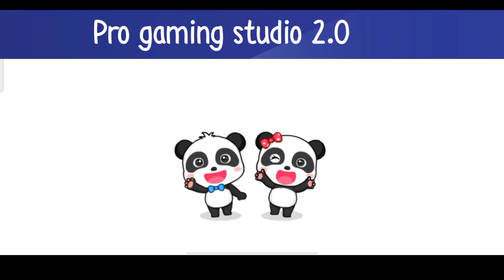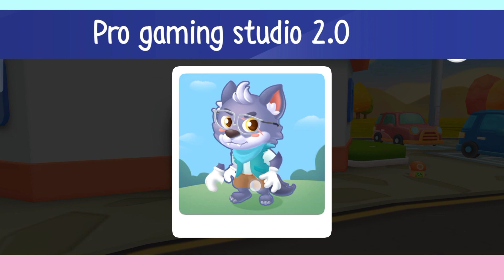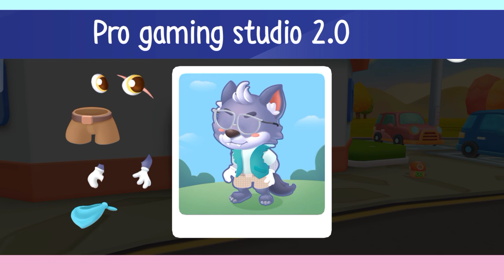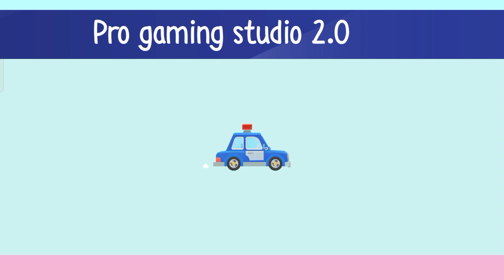Baby Plays the Best police help, Game Ever - Super Cool Gameplay babygame #gamevideo kids games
Baby picture looks like, baby game video, baby games video like,baby cartoon games video

video for cats
funny video
animals video
funny pet videos
funny videos,cat video
cat sounds youtube video
funny dog videos
videos for cats to watch
videos for cats
Game
Gaming

gaming music

game official video
shooter kahlon
game sidhu moose wala
game song video
#5911 records
#5911 songs
music video
punjabi music
android games
games for android
android gameplay
best android games
games android
let's play
top android games
video game
cars games
driving games
cars games android
subway princess Runner videos
games video
kids pretend play sushi
play center for children
kids playing
toys for kids
kids toys
game on
game on music video
techno gamerz game on
techno gamerz song
car games
simulator games
car game
driving simulator
car simulator
GTA 5
Mahindra Bolero driving game
city car driving
Kar game

Pro gaming studio 2.0
          Part 1